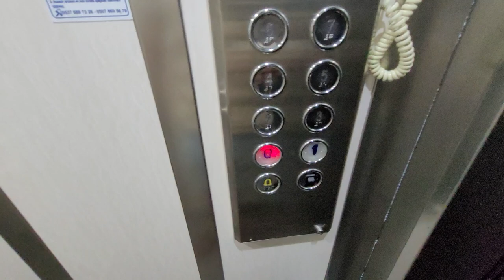У речки район ОТКРЫТЫЙ для ВНЖ | Тосмур Недвижимость в Алании Турция | Недвижимость в Турция Аланья